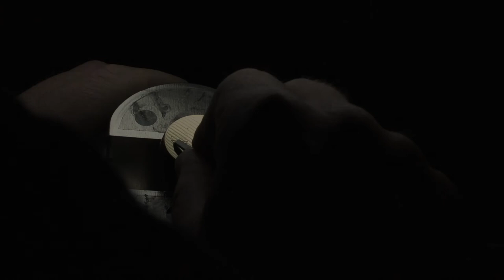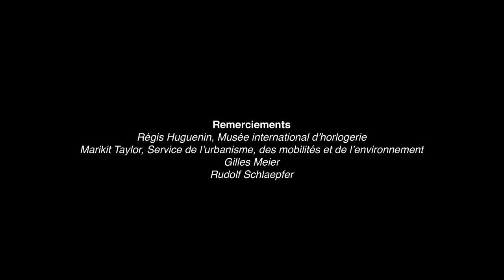Savoir-faire horlogers (II): graveur sertisseur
Découvrez le métier de graveur sertisseur indépendant, avec Gilles Meier. 2ème épisode d'une série documentaire, produite par la Ville de La Chaux-de-Fonds dans le cadre de l'inscription des savoir-faire en mécanique horlogère et en mécanique d'art sur la liste du patrimoine culturel immatériel de l'UNESCO, réalisée par Sélima Chibout, pour la Ville de La Chaux-de-Fonds, le Musée international d'horlogerie et le Canton de Neuchâtel. (c)Ville de La Chaux-de-Fonds.